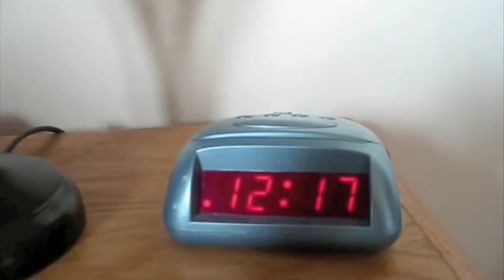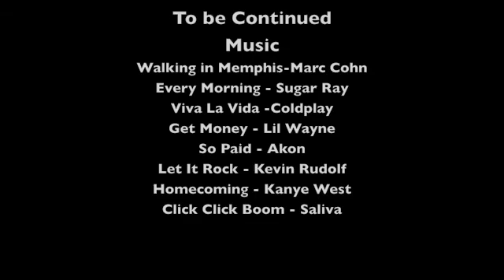A day in the Lives of Ben, Pat and Gracen K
New Project11